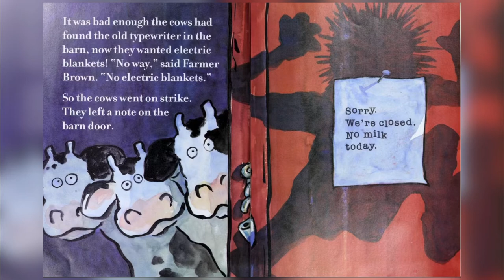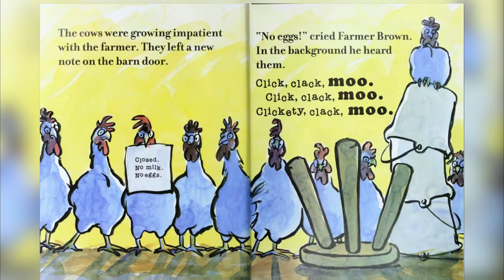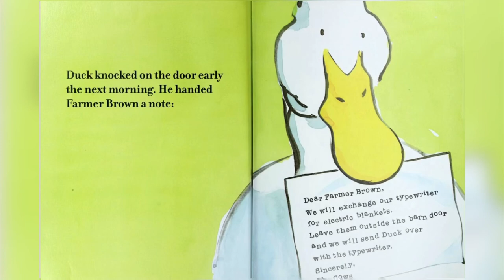Click, Clack, Moo Cows That Type Read aloud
The cows have a typewriter! They feel a little cold in the barn. Super fun story!